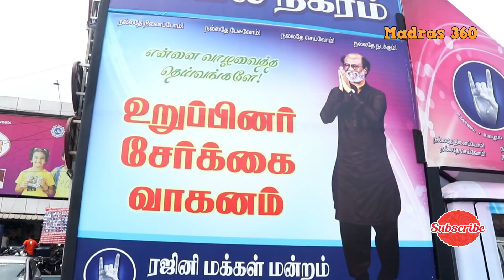ரஜினி மக்கள் மன்றம் - முழுவீச்சில் உறுப்பினர் சேர்க்கை - காஞ்சிபுரம் மாவட்டம்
Rajini Makkal Mandram - முழுவீச்சில் உறுப்பினர் சேர்க்கை - KachiPuram Dist